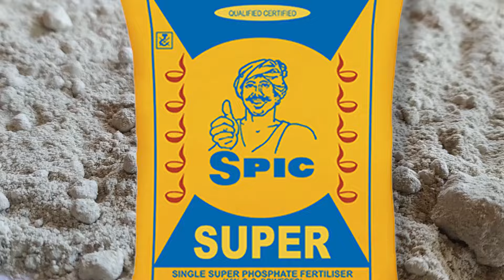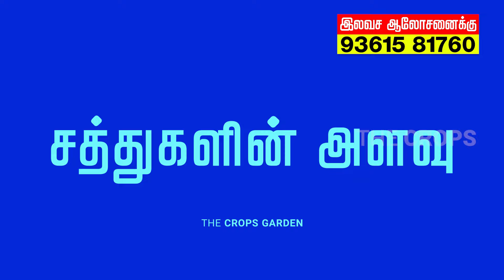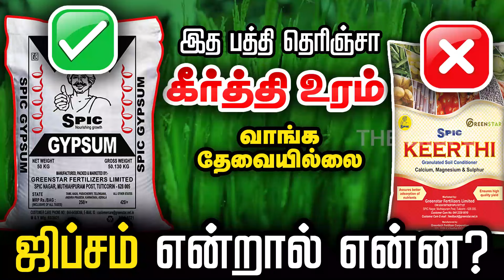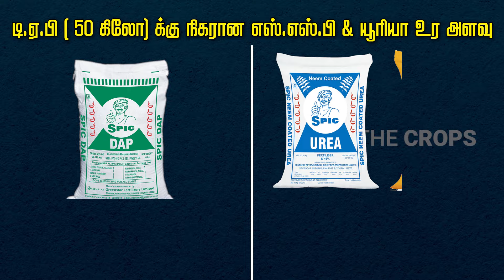1200 ரூபாயை எளிதாக மிச்சப்படுத்தலாமா? SSP - சூப்பர் பாஸ்பேட்டை DAP உரமாக மாற்றுவது எப்படி ? | TCG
தொடர்பு கொள்ள  :
🌾 முகவரி
           THE CROPS GARDEN,
           SURI CHETTIYAR COMPLEX,
           PERAVURANI,
           THANJAVUR - 614804.